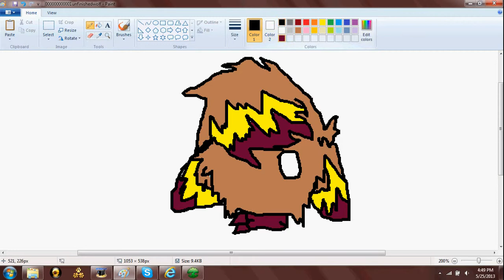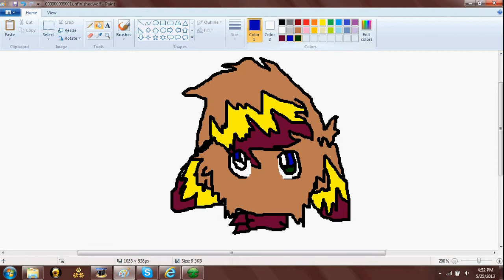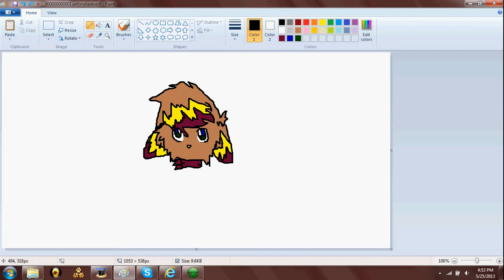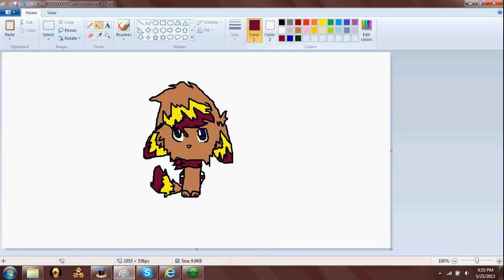{FINISHED} Asper SpeedPaint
Okay, so this is Asper...My Wolf char. I will recently attempt to make mini clips, or shorts of Asper, and friends. Recent speedpaints will be of her friends.
             Thanks!